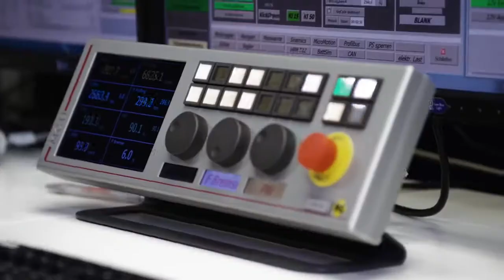01 Mercedes Benz EQC 2019 Extreme testing Teaser